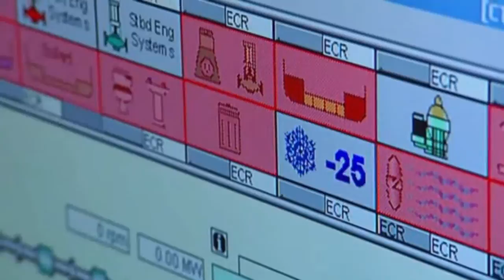The Merchant Navy - Episode 04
The Merchant Navy is a reality television program that hit the airwaves in the UK in late 2008.